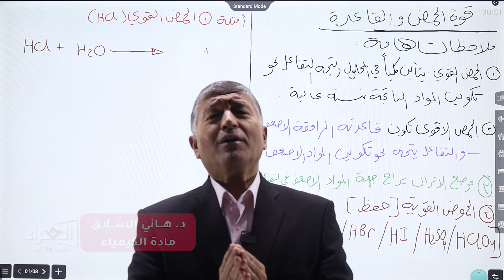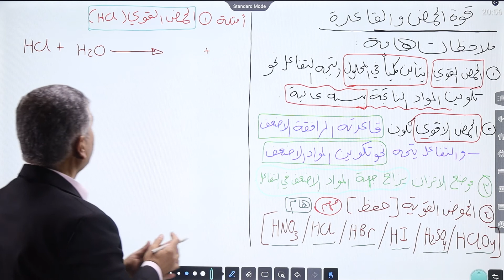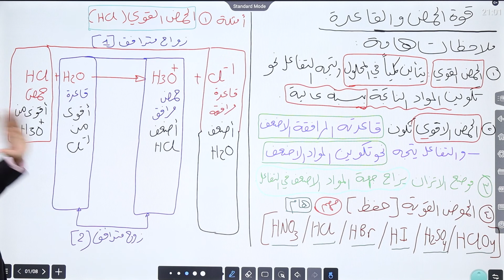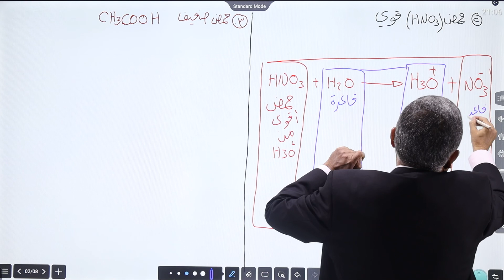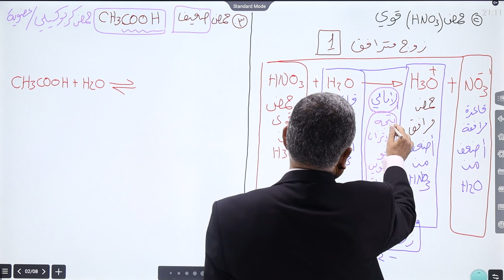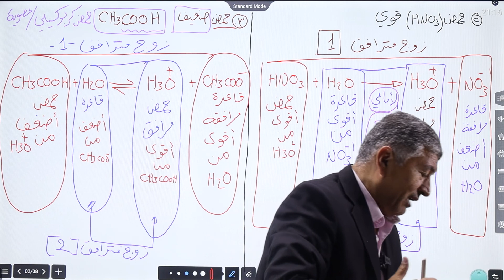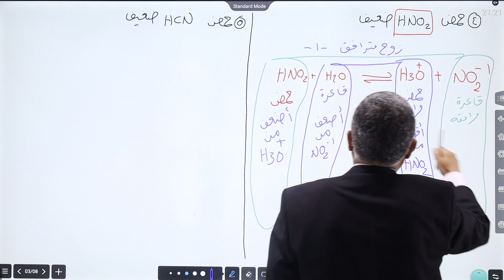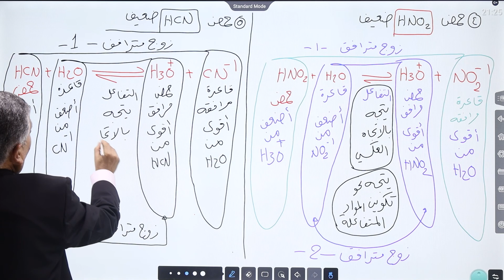د. هاني السلاق - مفهوم برونستيد ولوري للأحماض والقواعد 3